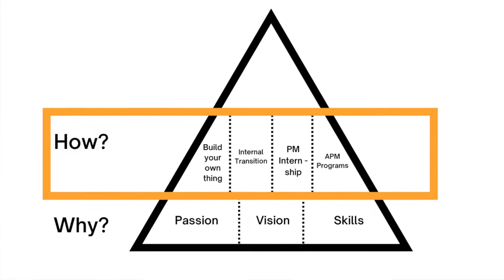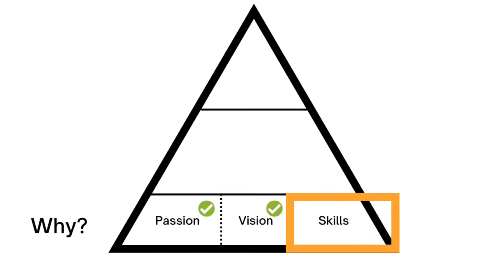Before you break into Product Management, watch this!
In today's video, we talk about the PM Pyramid, a framework that helps you figure out if Product Management is the right field for you!

 The Pyramid is divided into three parts
1. Why Product Management?
2. How to break into?
3. What is my north star?

In this video we focus on the foundation of the pyramid, the "why", that consist of three subparts:
1. Passion
2. Vision
3. Skills*

📖  CHAPTERS
0:00 – Introduction
0:32 – PM Pyramid
1:05 – Why Product Management?
1:49 – Passion
2:00 – What Product Manager does?
3:13 – Vision
3:37 – Common PM Exit Opportunities
4:21 – Skills
5:34 – Summary

All views expressed on this channel are private opinions of this channel's creator, Maurice.

Thanks for your support, I really appreciate it 🧡